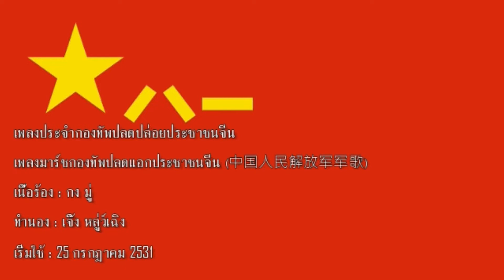[Archive] เพลงมาร์ชกองทัพปลดแอกประชาชนจีน - 中国人民解放军军歌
Military Anthem of the Chinese People's Liberation Army - Zhōngguó Rénmín Jiěfàngjūn Jūngē
ความหมาย : เพลงประจำกองทัพปลดแอกประชาชนจีน

ถ้าวิดิโอเป็นเช่นนี้ก็ขออภัยด้วยครับ เพราะเนื่องจากแอดพลาดไปเผลอลืมดูว่าคลิปที่ก่อนจะอัปลงมันเป็นGif โชคดีแอดได้นำเสียงมาใส่ใหม่ให้ตรงกับคลิปเท่านั้นเองครับ (พอดีเสียงกับคลิปตรงกันมาก)^^

ไทย
  บทเพลง "มาร์ชกองทัพปลดแอกประชาชนจีน" ประพันธ์เนื้อร้องโดยกง มู่ (公木) และทำนองโดยเจิ้ง หลู่ว์เฉิง(郑律成) ในปี ค.ศ. 1939 แต่เดิมเพลงนี้มีชื่อว่า "มาร์ชกองทัพที่แปด" (八路军进行曲) ซึ่งเป็นชื่อของกองกำลังพรรคคอมมิวนิสต์จีนในระหว่างที่เป็นพันธมิตรกับกองทัพรัฐบาลกว๋อหมิ่นต่างร่วมต่อต้านการรุกรานของญี่ปุ่น ปัจจุบันถูกใช้เป็นเพลงทางการของกองทัพปลดแอกประชาชนจีน

English
  The Military Anthem of the Chinese People's Liberation Army, also known as the March of the Chinese People's Liberation Army, is a patriotic song of the People's Republic of China. The song was written by Gong Mu (公木) and composed by Zheng Lücheng

中文
《中国人民解放军军歌》，又名为《中国人民解放军进行曲》，是中国人民解放军现行军歌，公木作词，郑律成作曲。1939年秋，创作于延安，原名为《八路军进行曲》；同年年尾，由郑律成亲自指挥，由鲁迅艺术学院合唱队与乐队在杨家岭中央大礼堂首次演出。
 第二次国共内战时，改名为《解放军进行曲》。1965年，改为现名并沿用至今。1988年7月25日，经中共中央批准，中共中央军委主席邓小平签署命令将《中国人民解放军进行曲》正式定为中国人民解放军军歌。

Lyrics : Military.Wikia
Data : Wikipedia. & Military.Wikia & YouTube - Atitheb Chaiyasitdhi.
Trans : YouTube - Atitheb Chaiyasitdhi.